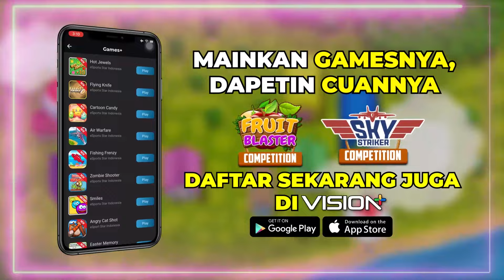Rifki Gak Tega Dan Masih Peduli Ke Karin - Mantan Ipa & Ips | Eps. 513 | Part (5/5)